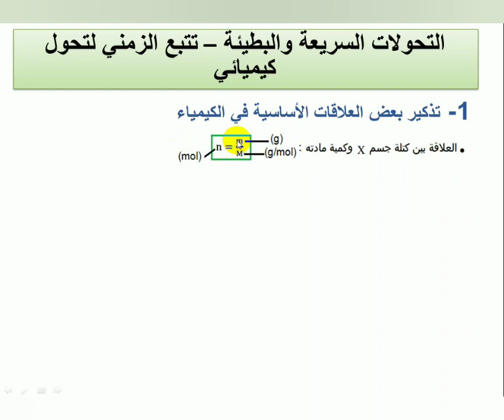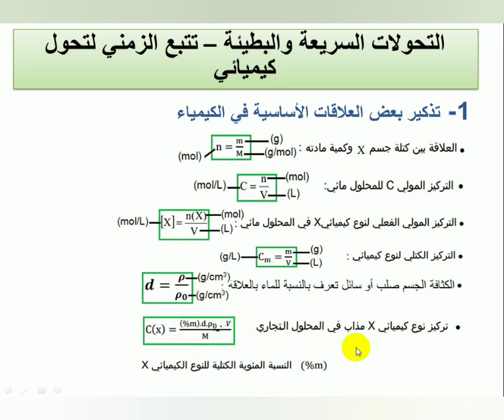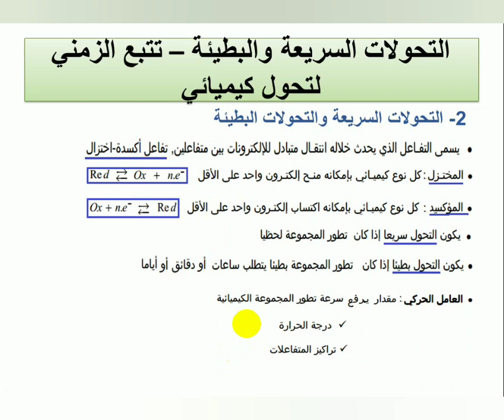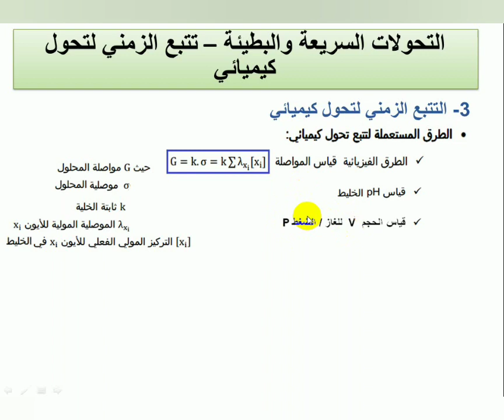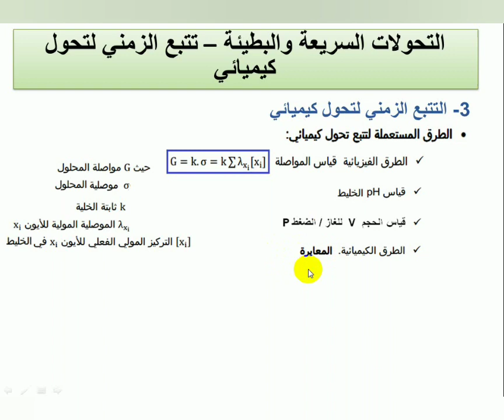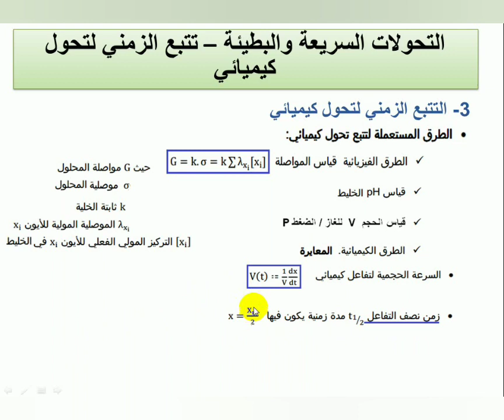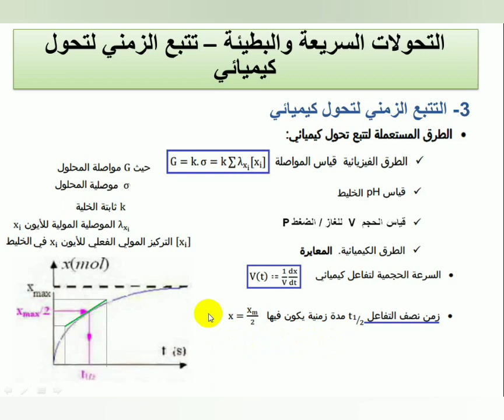ملخص الجزء 1 للكمياء: التحولات البطيئة والسريعة-تتبع الزمني لتحول كيميائي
Résume de 1ere partie de chimie 2BAC   ملخص الجزء 1 للكمياء التحولات البطيئة والسريعة-تتبع الزمني لتحول كيميائي
     (résume des ondes)